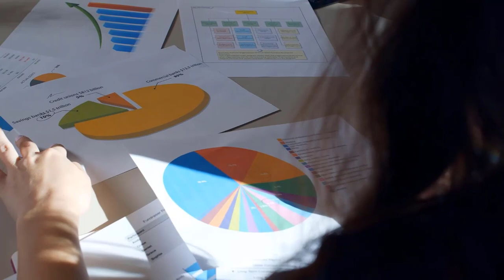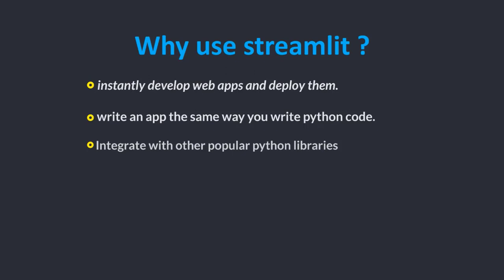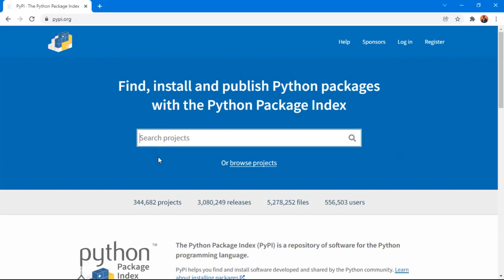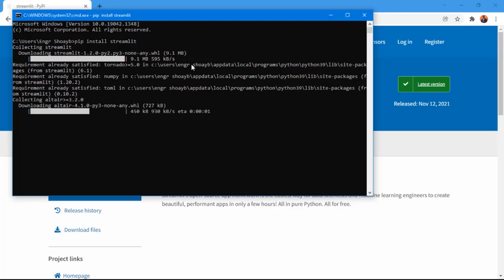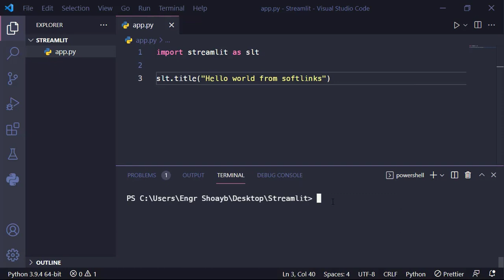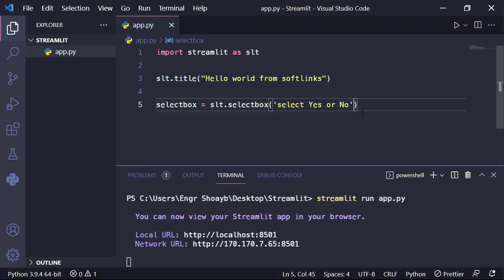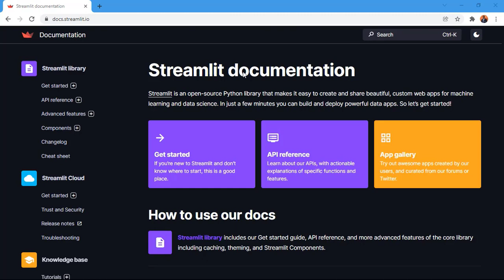Streamlit Tutorial | Build web Apps with Python and Streamlit for beginners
The trend of Data Science and data Analytics is increasing day by day. From the data science pipeline, one of the most important steps is model deployment. We have a lot of options in python for deploying our model. Some popular frameworks are Flask and Django. But the issue with using these frameworks is that we should have some knowledge of HTML, CSS, and JavaScript.
So today I’m actually going to show you a wonderful tool for creating web apps and model deployment in python. Which is Streamlit
Streamlit is actually an open-source python framework for building web apps for Machine Learning and Data Science.  It uses React which a JavaScript frontend framework to render the data for us on the screen.

useful keywords:
streamlit tutorial
streamlit python tutorial
streamlit app,streamlit web app
python streamlit
streamlit python web app
streamlit for beginners
make apps using streamlit
streamlit
create data apps
how to create python web apps using streamlit